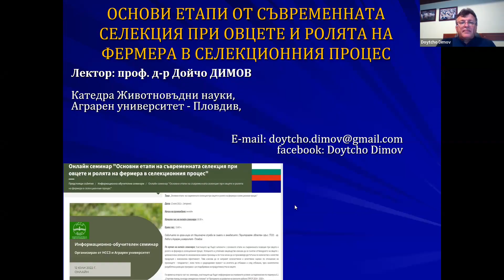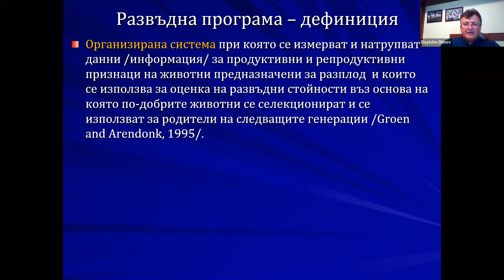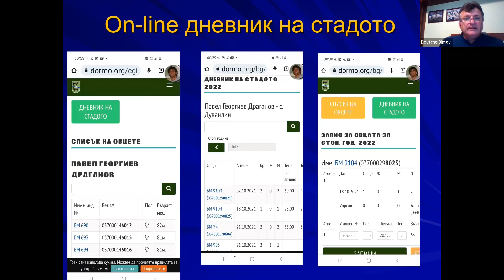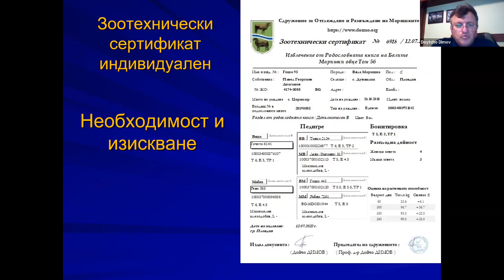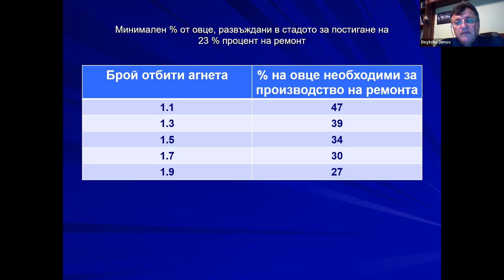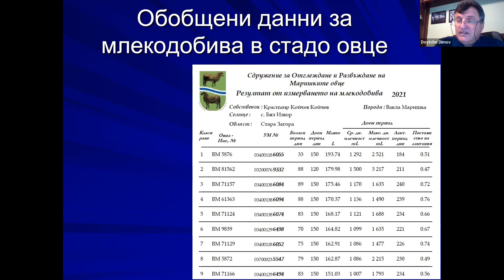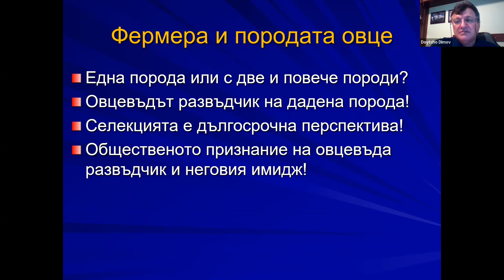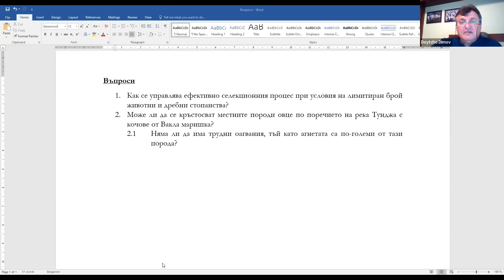Oсновни етапи на съвременната селекция при овцете и ролята на фермера в селекционния процес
Онлайн - информационен семинар на тема: „Oсновни етапи  на съвременната селекция при овцете и ролята на фермера в селекционния процес“
Дата: юли 2022 г.

Основните теми на информационния семинар са следните:

0:01:39 - Основни етапи на съвременната селекция при овцете и ролята на фермера в селекционния процес:
0:11:50  -  Идентификация на овцете за нуждите на развъдната дейност и регистрация на произхода (майчин и бащин);
0:38:12 - Измерване на икономически важни признаци при овцете, свързани с продуктивността и първоначален анализ и обработка на данните.
0:50:06 - Анализ и оценка на данните от измерванията на продуктивността и използването им за оценка на развъдната стойност на овцете.
1:18:01 - Дискусия

По време на онлайн семинара:
ще се запознаете с основните етапи на съвременната селекция при овцете и ролята на фермера в селекционния процес. Успешното и устойчиво овцевъдство изисква да се съчетае отглеждането на овцете с целенасочена селекция по икономически важни признаци и по този начин да се произвежда достатъчна по количество и качество продукция с максимална ефективност. Това изисква да се направят количествени и качествени оценки по отношение на признаците – плодовитост, живо тегло и среднодневен прираст на агнетата до отбиване и след отбиване, чрез компетентно разработена развъдна програма с цел подобряване на продуктивността на овцете.

Лектори на семинара:
Проф. д-р Дойчо Димов, Катедра „Животновъдни науки“, Аграрен университет Пловдив

Събитието се организира от Национална служба за съвети в земеделието (Териториален областен офис (ТОО) - гр. Ямбол и Аграрен университет - Пловдив.